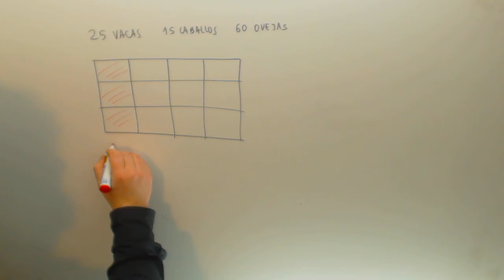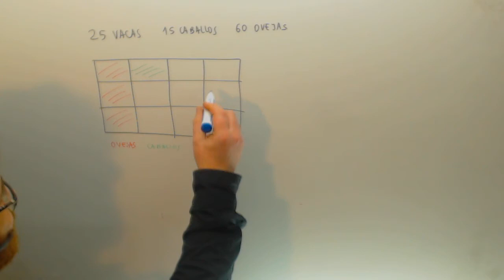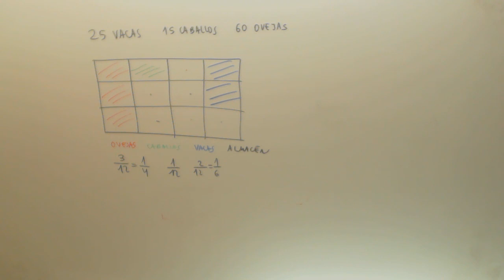Problema de fracciones Representacion grafica Matematicas 1º ESO Academia Usero Estepona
Problema de fracciones Representacion grafica Matematicas 1º ESO Suscríbete a nuestro canal en Youtube para ayudarnos a seguir creciendo Academia Usero en Estepona, el centro de formación con más vídeos en Internet del Mundo presenta